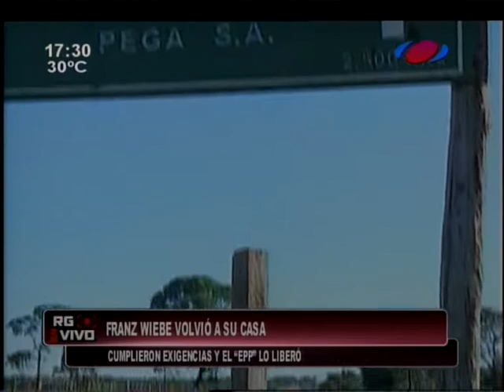Liberación de Franz Wiebe paso a paso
La  primera persona a quien Franz pidió ayuda luego de ser liberado, contó cómo fue el momento y los datos que se enteró sobre el secuestro. Confirmó que Wiebe le dio un panfleto del EPP.